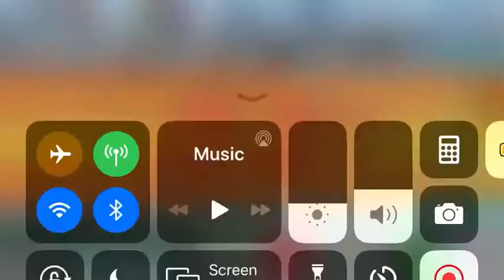super robot wars Cross-omega SRX attack Google play